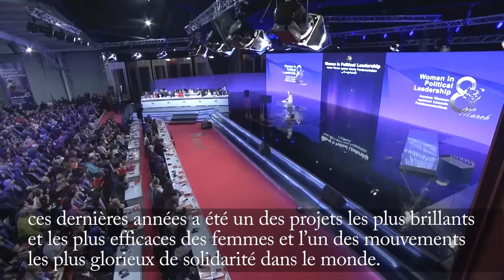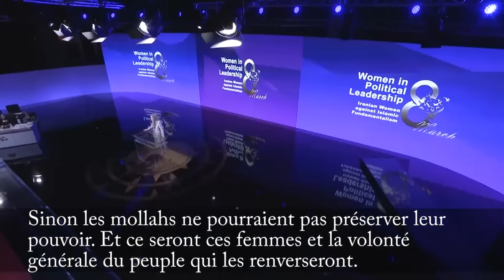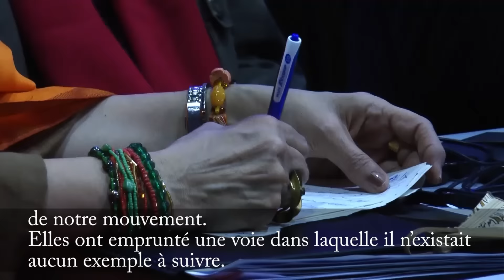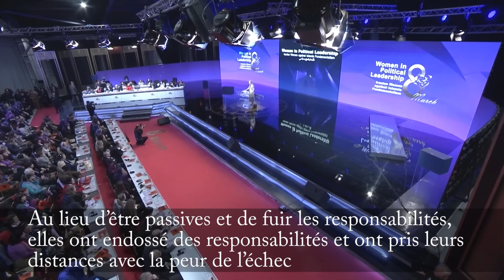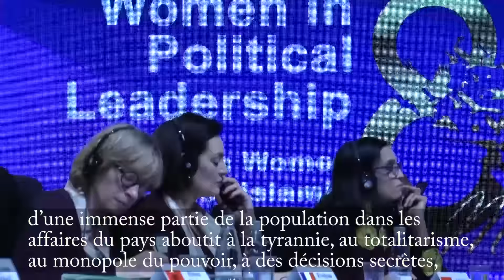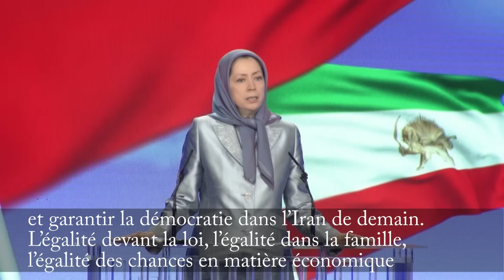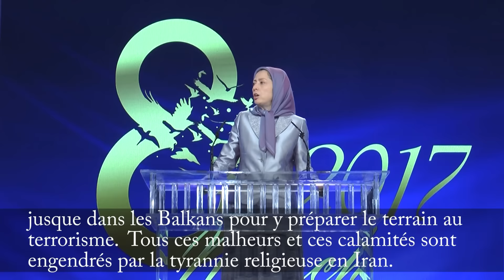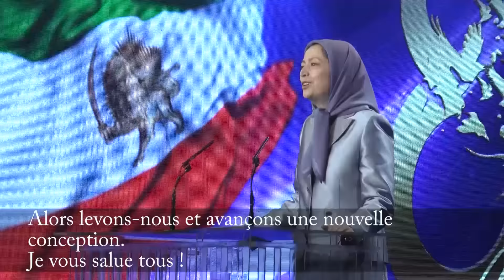Discours de Maryam Radjavi - Journée internationale des Femmes – Albanie - Mars 2017